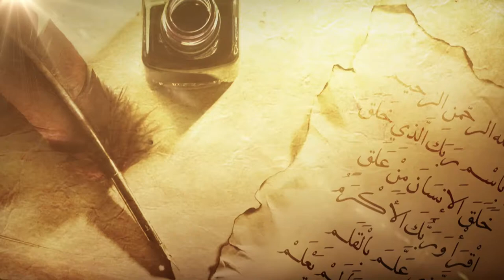زاد_القراء "أحكام فقهية لقراء القرآن الكريم10" للشيخ د.عبدالله السلمي